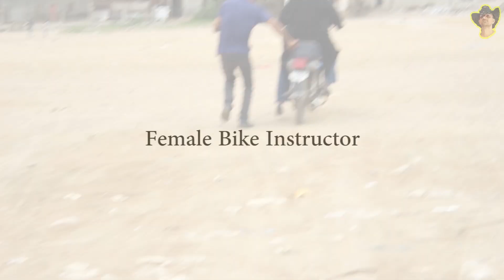Muskan Pro Biker | Faisal Raja Magician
In this video, Faisal Raja has a special guest – a woman who teaches people how to ride bikes. They talk about biking, share advice, and have a great time together.